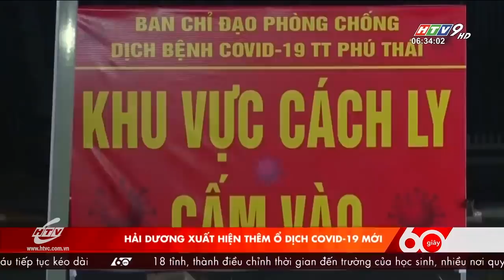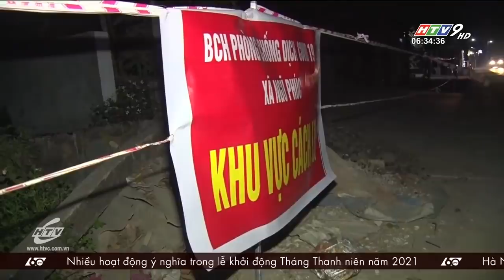60 Giây Sáng - Ngày 22/02/2021 - HTV Tin Tức Mới Nhất